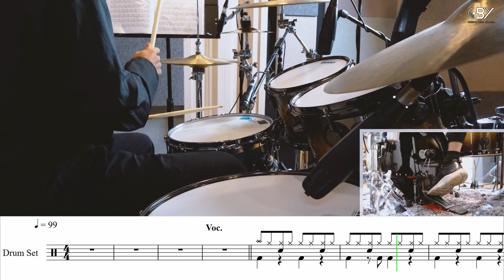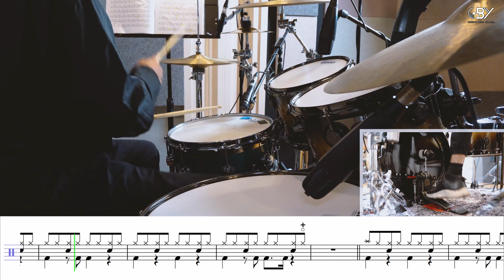จำเก่ง F.HERO x Tilly Birds [Drum Cover]โน้ตเพลง-คอร์ด-แทป | EasyLearnMusic Application.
ดาวน์โหลด Easy Learn Music Application ได้แล้ววันนี้ (ฟรี)
ระบบ​ ios ดาวน์โหลดได้ 1 ส.ค. 2564 นี้เป็นต้นไป